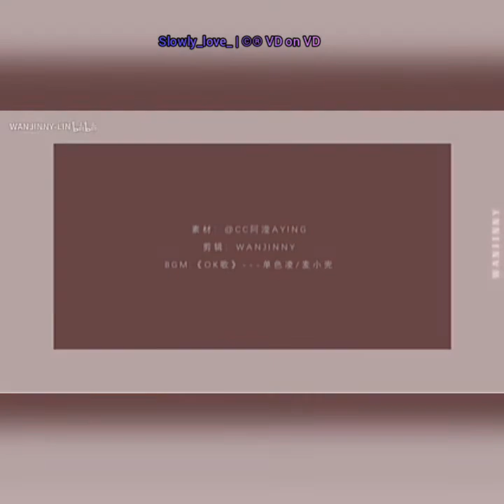it's time to upload them both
©® VD on VD